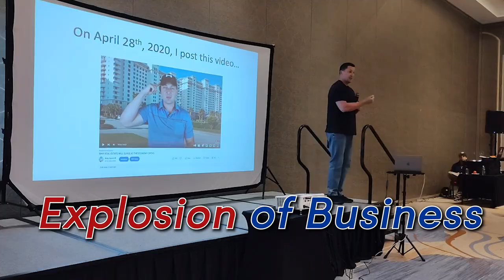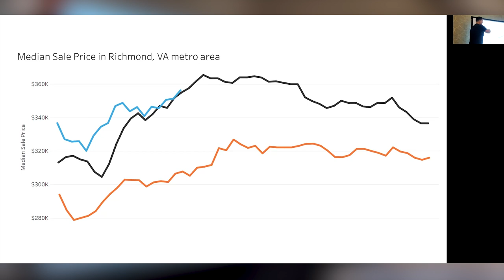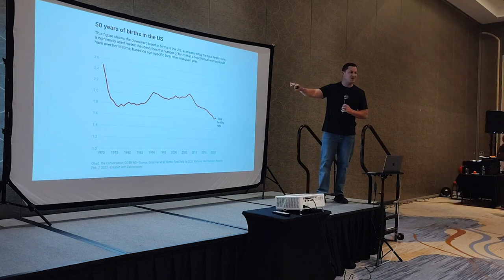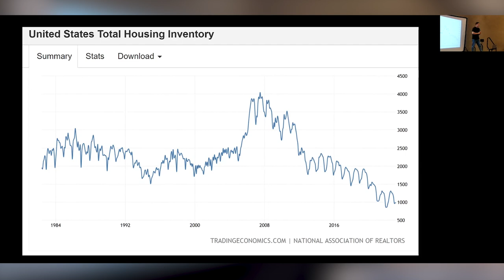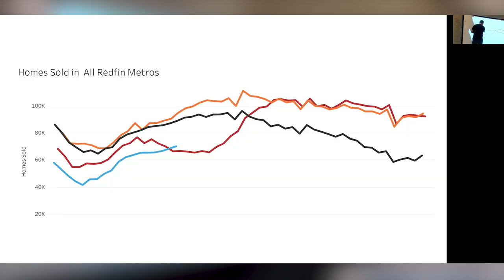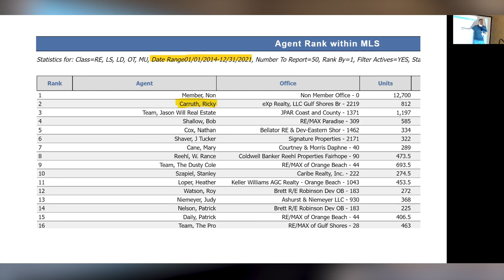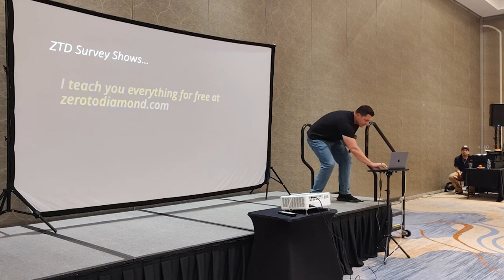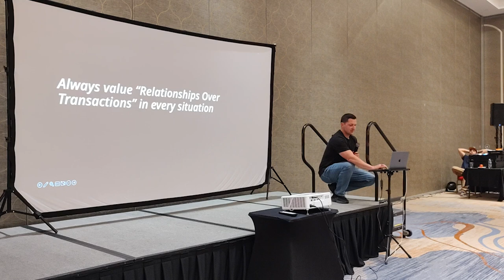Make Your *Big* Bet On The Real Estate Market in 2023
Text me with questions 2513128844